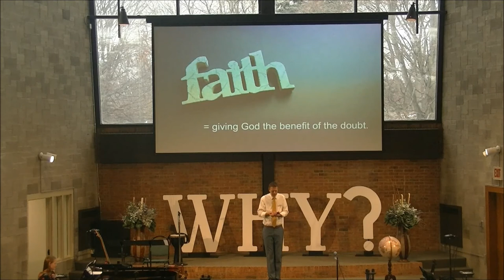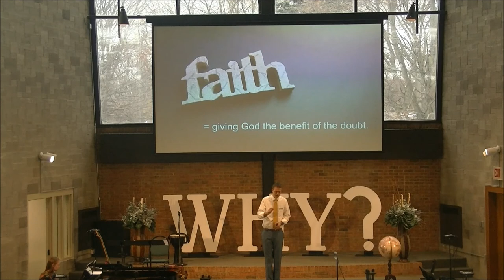November 11, 2018 - Romans 9:19-29 "Giving God the Benefit of the Doubt"